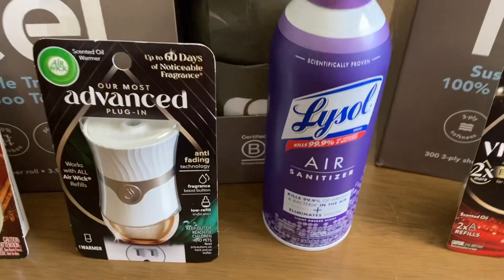Run to Target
Watch video